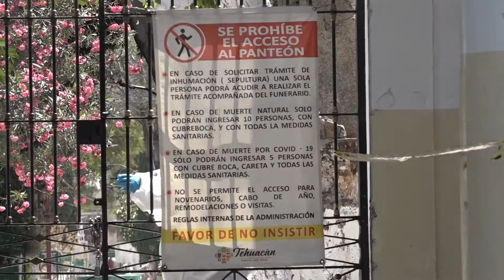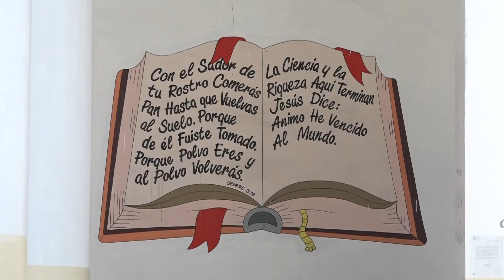Deja Covid-19 secuelas emocionales y un nuevo significado de la muerte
La salud mental ante la pandemia por Covid 19 ha sido una de las más afectadas en la población, originando secuelas emocionales principalmente en los pacientes que han enfrentado esta enfermedad, mismas que han vivido depresión, estrés y ansiedad.